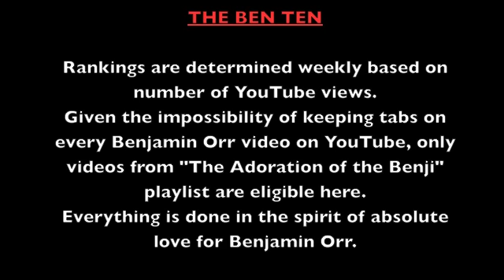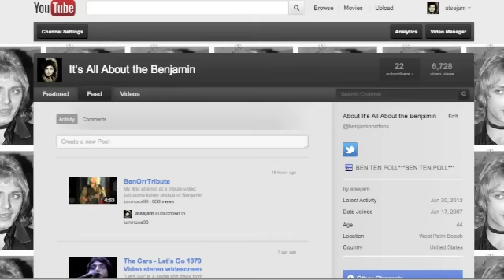The Ben Ten - 7/8/12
The Ben Ten